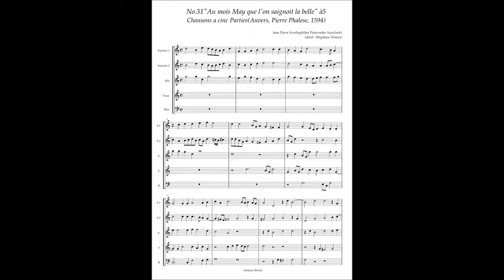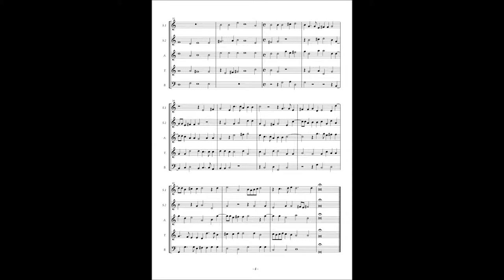J. P. Sweelinck, Chansons à5 N.o31 "Au mois May que l'on saugnoit la belle"